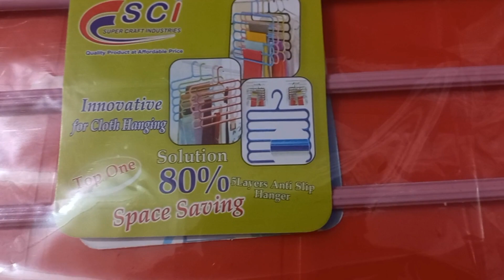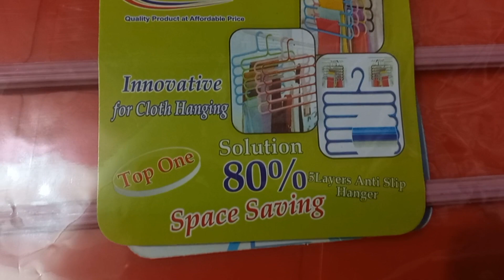These 5 Layers will Keep your Clothes From Sliding off the Hanger!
discountstore spacesavinghanger organiser how to organise wardrobe#space saving hanger#how to organise socks#how to organise undergarments#Anti slip hanger#how to organise tights#how to organise clothes#Pakistani mompants hanger#online shopping#how to organise scarf#space saving ideas#Pakistani vlogstrouser hanger